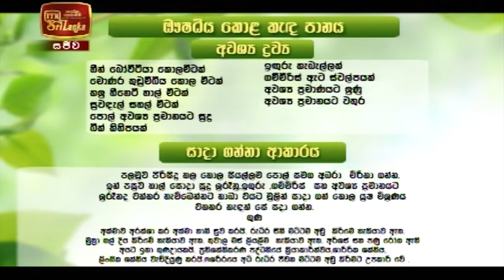Pini Viyana - (2021-12-17) | ITN